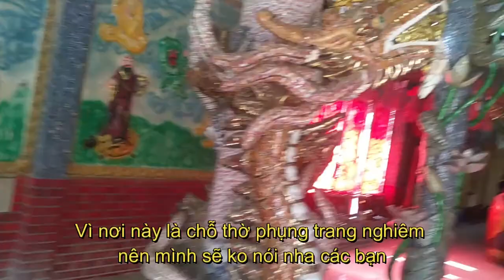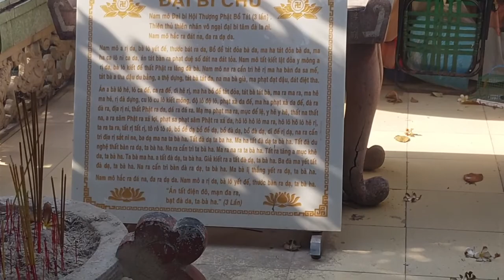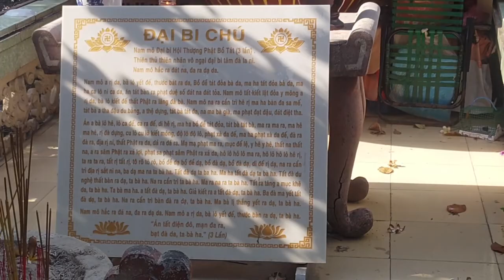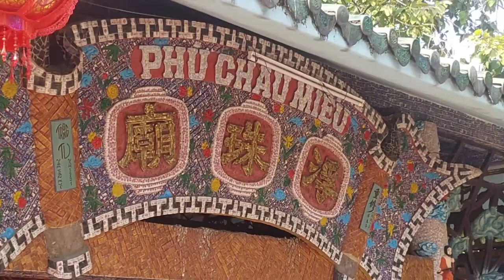Trải nghiệm 1 lần tham quan Phù Châu Miếu (Chùa Miếu Nổi) tại Gò Vấp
👉Chào mừng các bạn đã đến với kênh Minh Hòa General
👍Là kênh chuyên đăng tải những video về Thủ thuật hành chính văn phòng, Thủ thuật tin học, món ăn, du lịch, chơi game, âm nhạc, cuộc sống đời thường. Nhằm mang đến cho tất cả quý vị và các bạn những hướng dẫn có ích, và những giây phút thư giản sau những giờ làm việc mệt mỏi..
😁 _Nếu quý vị và các bạn yêu thích và quan tâm thì hãy nhấn đăng ký kênh để theo dõi và ủng hộ cho Minh Hòa nhé...Cám Ơn Mọi Người Rất Nhiều..!!
Ủng hộ Minh Hòa để làm nên nhiều video hấp dẫn, donate qua Momo: 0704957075 (tùy lòng hảo tâm của mọi người)
© Đây Là Video Gốc Bản Quyền Thuộc Về Minh Hòa
© Copyright by Minh Hòa 👉 Do not Re-up